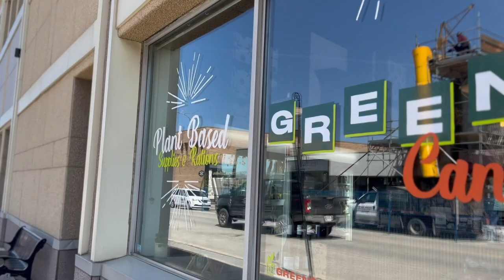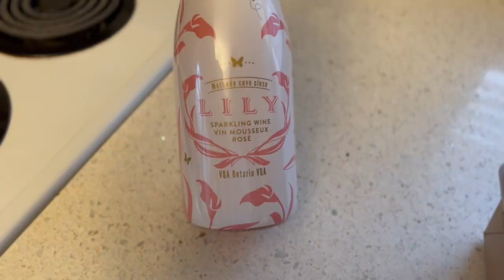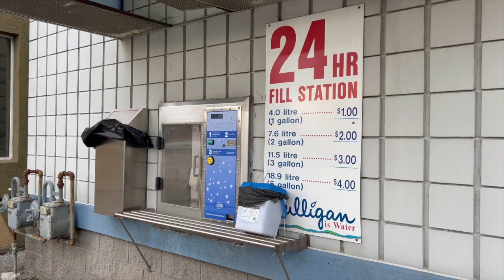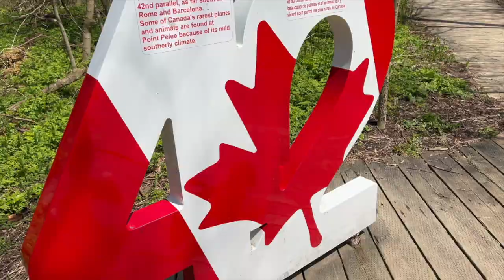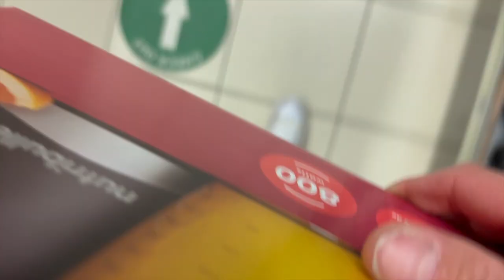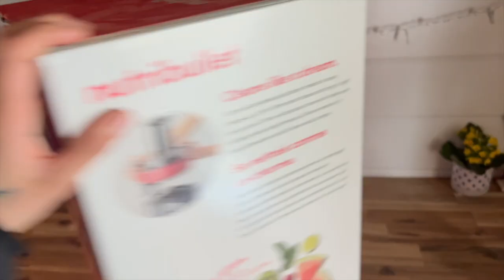VanLife | I can't believe I'm 30!! | I finally have running water in the Van (11)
This week the weather turned for the better & I was finally able to hook up my water and say goodbye to bottles on bottles! More exciting, it was also my birthday, if you would've asked me two years ago what i'd be doing for my birthday - spending it with my longest friend, while living in a Van would never have been my answer and yet here we are! I couldn't be happier!!

Enjoy this weeks adventures, birthdays and endless family time!!

Thank you so much for the engagement, love & support!

*** Take the road less traveled on; move towards resistance***
*** Live authentically, unapologetically, uncomfortable***

Let's Work Together!! I love to hear from you!!

✘ I N S T A G R A M: @crw_creativecollection

GET CONNECTED; START TODAY!!

* Healthy Eats
LIVEFIT FOODS: @livefitfoods  || @ethey

* My go to Wear
STRAPT APPAREL: @strapt_apparel